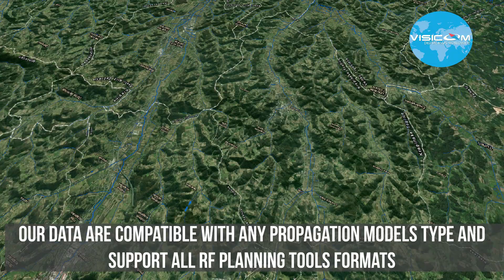Croatia 3D buildings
Our new 3D countrywide project was realized for Croatia with its magnificent Adriatic Sea, mesmerizing mountains, beautiful greenery located between lots of rivers and lakes.
Geodata represents 3D buildings collected for  whole country and also include detailed hydrography - every river, lake, pond etc., that can be used for radio frequency planning of 4G or 5G mobile communication networks, urban planning, architecture, etc.
Geodata from Visicom are delivered in any RF-tool or GIS format and compatible with any propagation model.